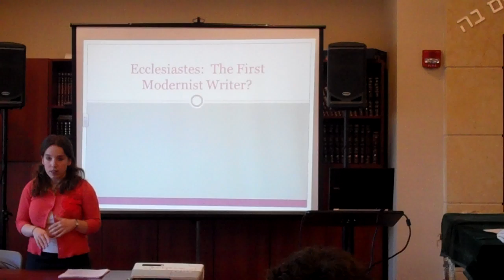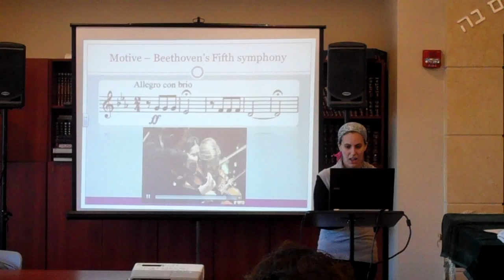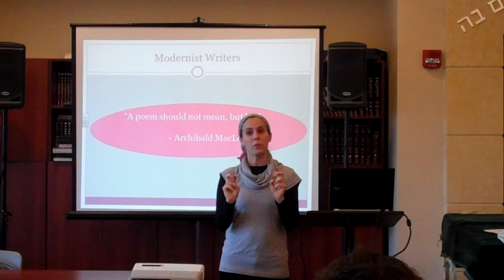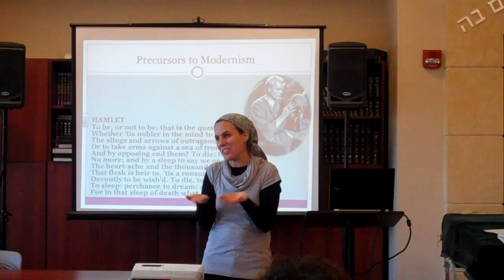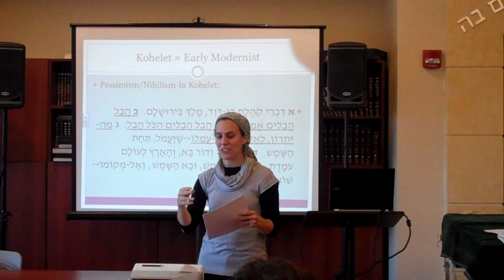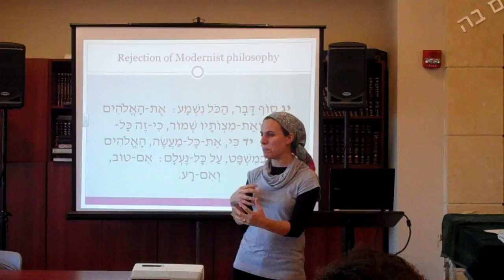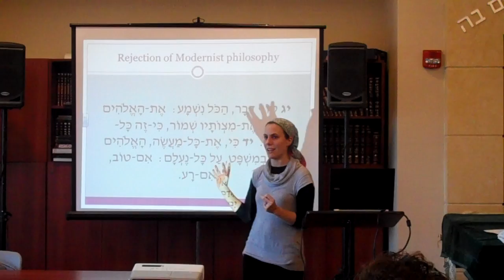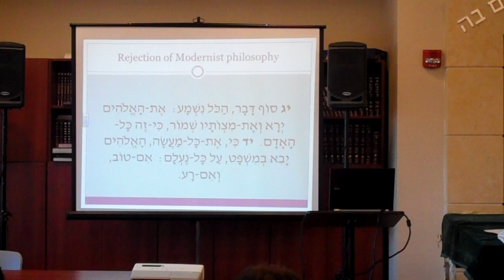An Interdisciplinary Reading of Kohelet: Music Modernism and Tanakh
Adult Education Lunch and Learn given in The Frisch School on Monday, November 19, 2012 by Mrs. Rachel Besser